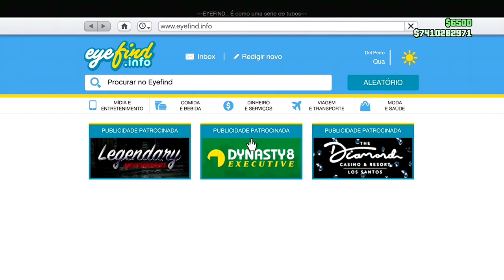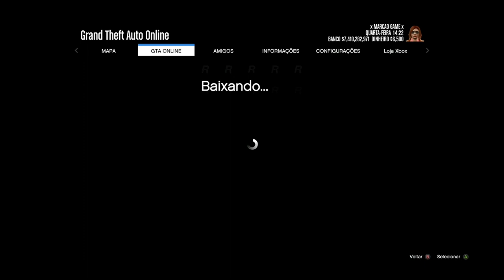💥GC2F MASSIVO💥PEGAR 10 CARROS EM 15 MINUTOS MUITO FÁCIL E RÁPIDO, FAÇA AGORA MESMO😁GTA ONLINE ✅🟦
PEGAR 10 CARROS EM 15 MINUTOS MUITO FÁCIL E RÁPIDO, FAÇA AGORA MESMO GTA ONLINE GC2F MASSIVO

NESSE VÍDEO VOU ENSINAR VOCÊS A COMO ESTÁ PEGANDO VEÍCULOS GRÁTIS DO AMIGO MASSIVO E BUGANDO SOLO NO COMPLEXO SEM PRECISA DE AJUDA DO AMIGO.
        ATRAVÉS DESTE MÉTODO VOCÊ CONSEGUE PEGAR VÁRIOS VEÍCULOS GRÁTIS DO SEU AMIGO MUITO FÁCIL E RÁPIDO NO GTA 5 ONLINE, APROVEITE E PEGUE JÁ SEUS VEÍCULOS MODDED.
     COM ESTE MÉTODO VOCÊ CONSEGUE DOAR E PEGAR VEÍCULOS MODDED AO MESMO TEMPO OS DOIS FICAM BUGADOS.

✅CANAIS PARCEIROS✅